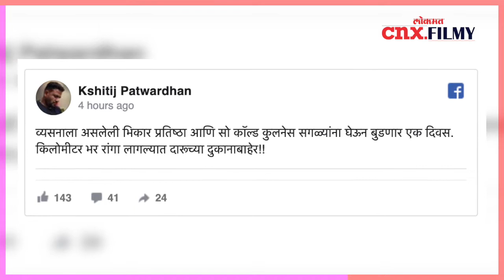व्यसनाला आलेली भिकार प्रतिष्ठा | kshitij patwardhan | Lokmat CNX Filmy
कोरोनाचा वाढता संसर्ग रोखण्यासाठी देशात लॉकडाऊन आणखी दोन आठवड्यांसाठी वाढवण्यात आला. पण या तिस-या लॉकडाऊनदरम्यान काही नियमांत शिथिलता देण्यात आली. लॉकडाऊनच्या या तिस-या टप्प्यात दारूची दुकाने उघडण्याचीही सशर्त परवानगी दिली गेली. पण हे काय, आज दारूची दुकानं उघडणार म्हटल्यावर  दारूंच्या दुकानाबाहेर मद्यप्रेमींच्या लांबच लांब रांगा लागल्या. इतकेच नाही तर या मद्यप्रेमींना सोशल डिस्टंसिंगचाही विसर पडला. अनेक ठिकाणी तळीरामांनी इतकी गर्दी केली की, त्यांना आवरता आवरता पोलिसांच्याही नाकीनाऊ आले. या सगळ्यांवर आता प्रतिक्रिया येणे सुरु झाले आहे़. ‘धुरळा’चे लेखक क्षितीज पटवर्धन यांनी यावर अतिशय परखड प्रतिक्रिया नोंदवली आहे.